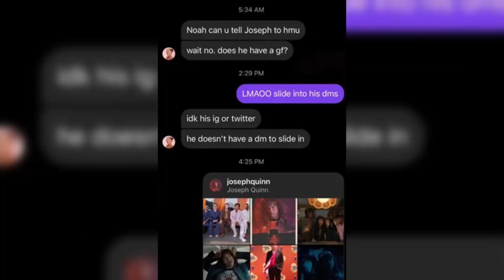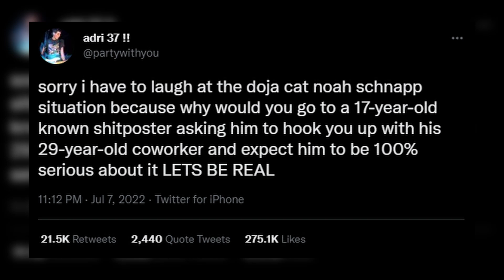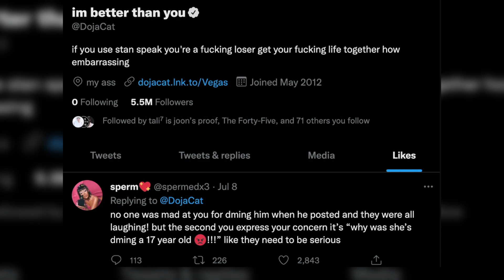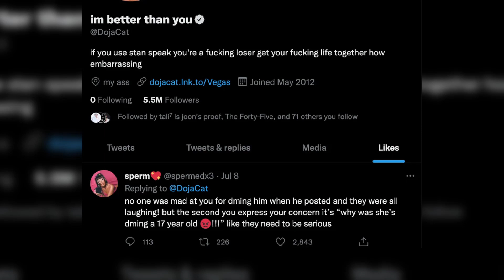"She's Kinda Cute" Joseph Quinn Reacts To Doja Cat Shooting Her Shot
Joseph Quinn Reacts To Doja Cat Shooting Her Shot!

Hollywood is a world in which you can hardly trust others, and for that Hollywood has also given us many examples of many celebrities who have fought because they released private information about them. This was the case between Doja Cat and Noah Schnapp. However, despite all the drama and turmoil caused by these diss, it seems that Doja will have a chance with Joseph after all. Do you want to know all the details? Do not miss this complete video so you know all the drama.